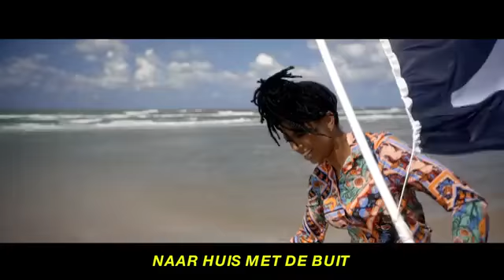Kalvijn - EXPEDITIE (TOT HET EIND) ft. Shary-An